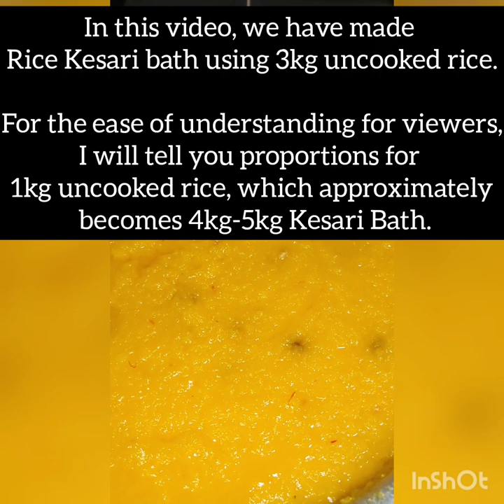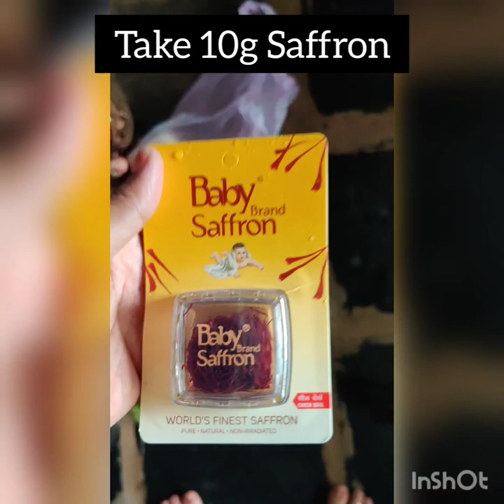Rice Kesari Bath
We have made a authentic sweet, Rice Kesari Bath, which is a special sweet for us.
I want to share with you all, my version of "Rice Kesari Bath".

In the video, I have made the sweet for a function at home serving many people. But for the benefit of viewers, I have told the proportions needed to make from 1kg uncooked rice, which will later become 4-5kgs of Kesari Bath.